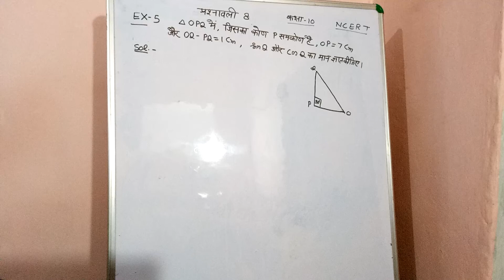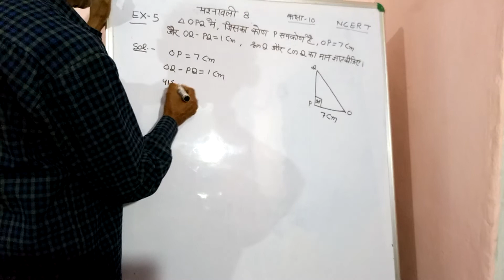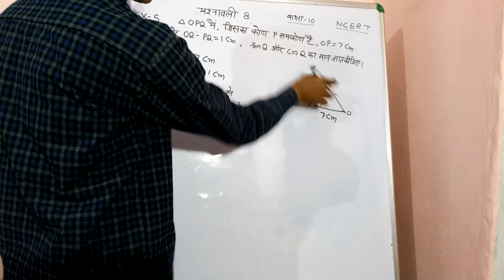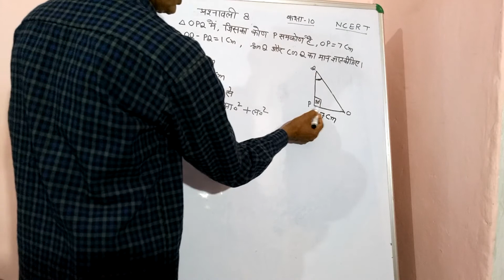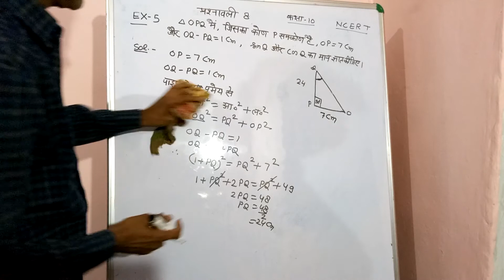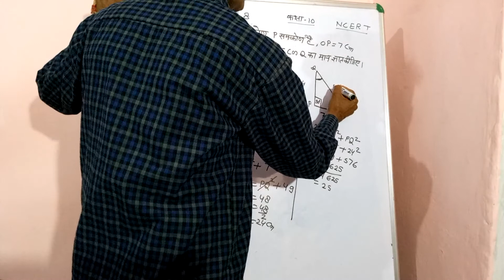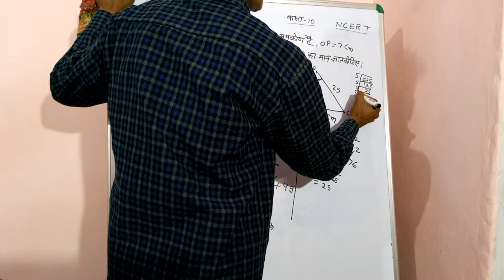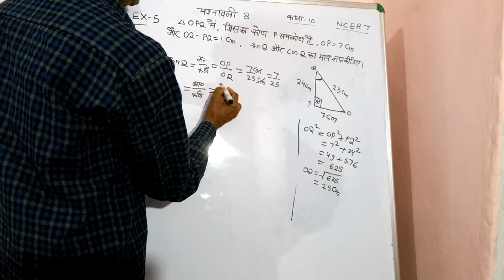Trignometry class 10 chapter 8 example. 5